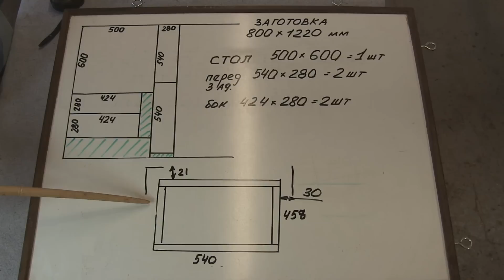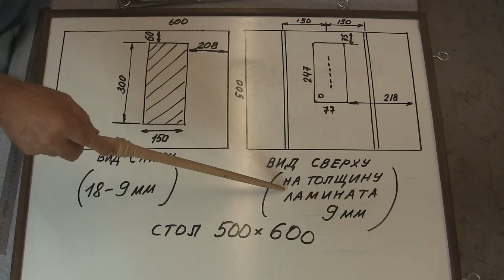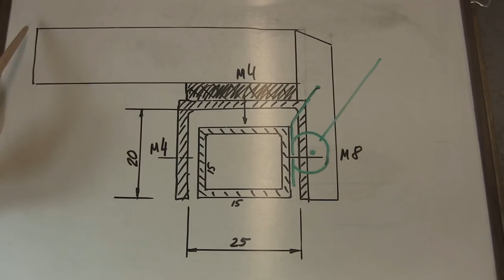Размеры и испытание распиловочного станка. Circular sawing machine`s overall dimensions.